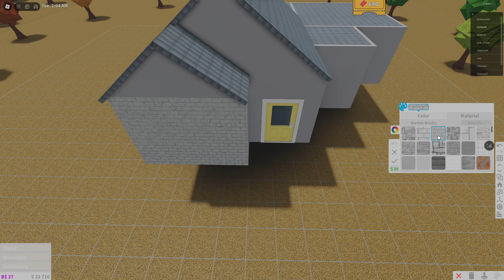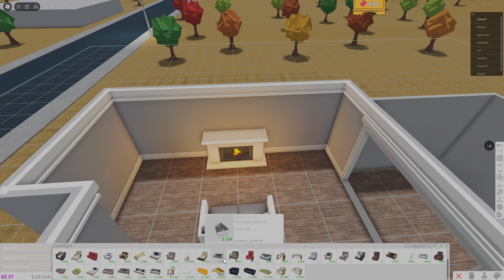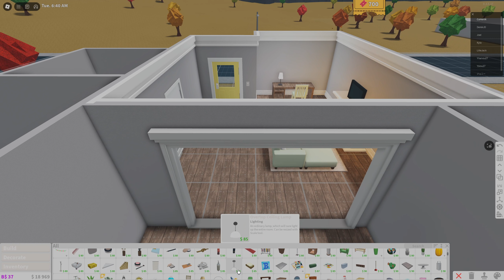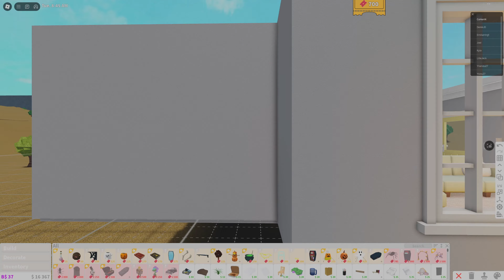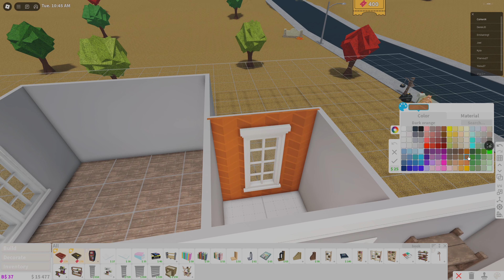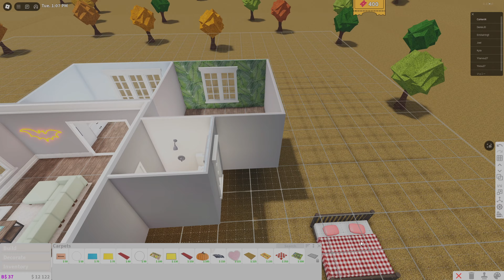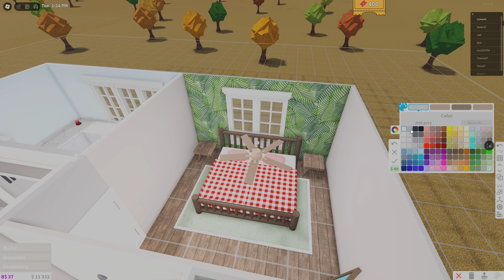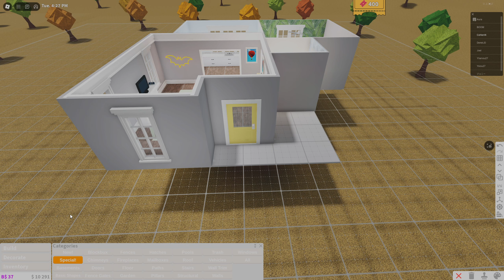BUILDING my DREAM APARTMENT in BLOXBURG!!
After realizing im gettin old I decided to plan out my dream apartment!!!